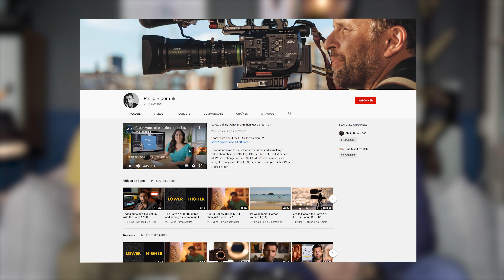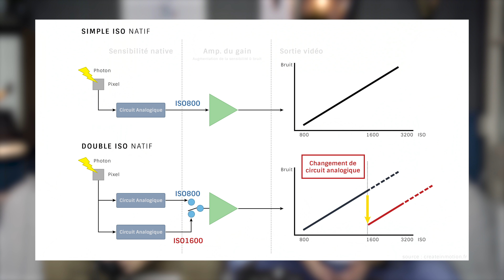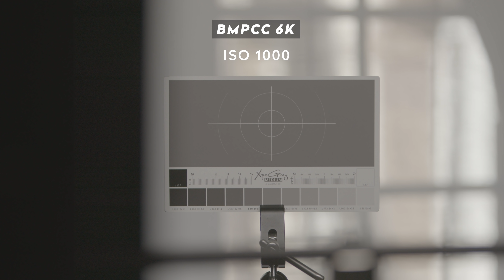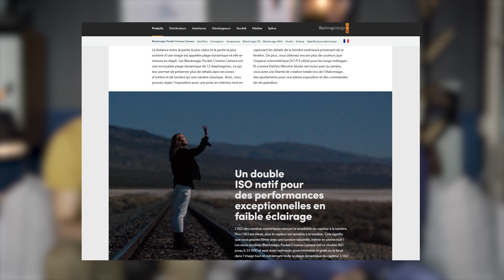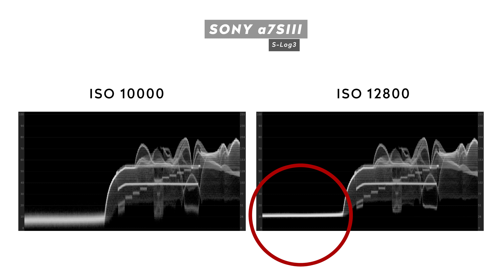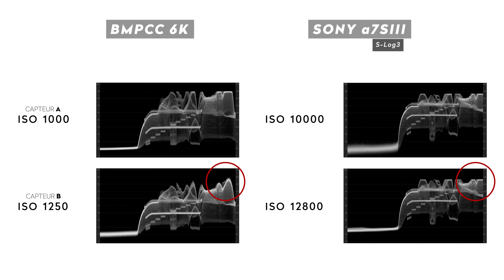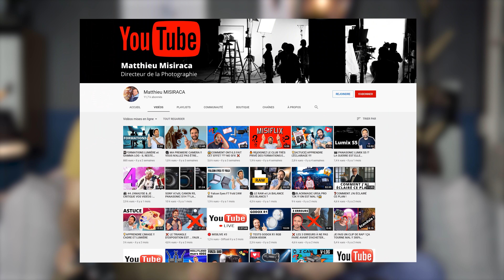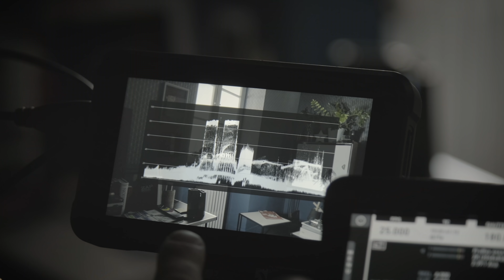Un DUAL ISO caché dans nos boîtiers ? ft. @Matthieu MISIRACA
→ Eclairage studio
→ Trépied de voyage